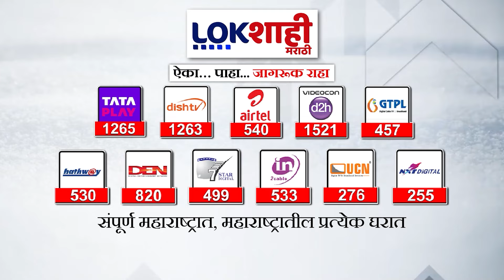Devendra Fadnavis: ठाकरेंच्या टीकेला योग्य वेळी उत्तर देईन; उद्धव ठाकरेंच्या टीकेला फडणवीसांचं उत्तर